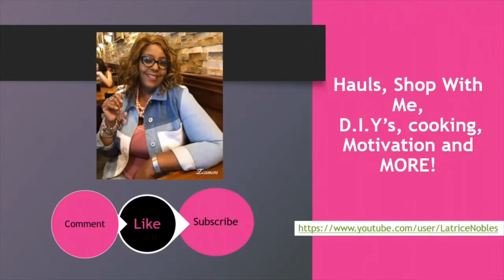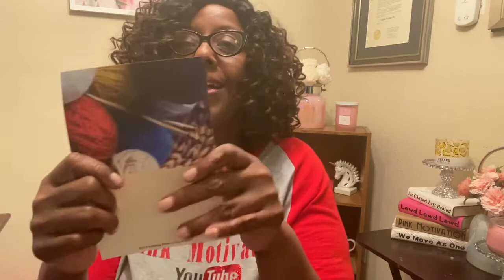Happy Mail Y'all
Omg, this is soooo Ah-Mazing...Believe You Me You Did An Ah-Mazing Job...Thank You So Much For Your Kindness And Support
Proverbs31 Yarn

For Happy Mail:
Latrice Nobles
9668 Westheimer Rd #903
Houston,Texas 77063
 I love Reviewing Products